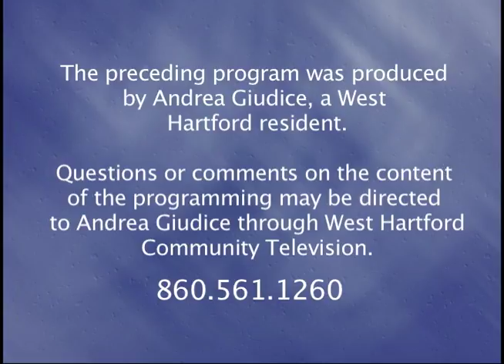As I See It: A Blind Woman's View: "Technology for the Visually Impaired" (February 2016)